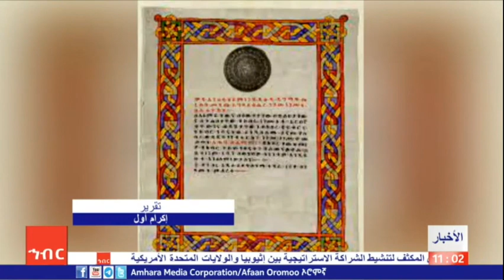يعدُّ التقارب التركي الأثيوبي جزءًا من مسار أكبر يتعلق ببناء علاقة كلا البلدين إلى مستوى أعلى